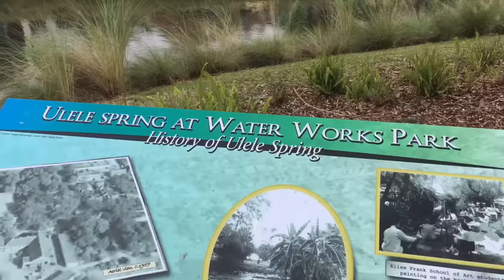Beach Vacation in Paradise!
Come along with us as we explore Central Florida, including Tampa, Sarasota, and Anna Maria Island.

Teri Gigi on Instagram
Teri Gigi on Pinterest

Teri Reynolds
134 Vintage Park Blvd.